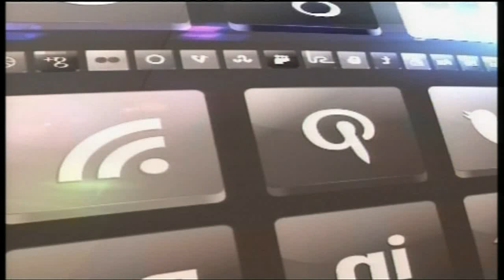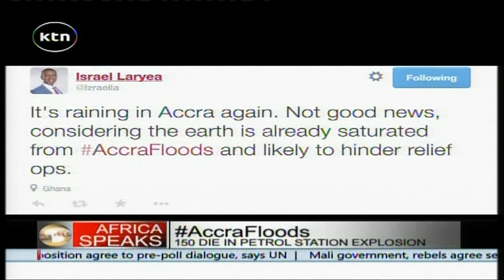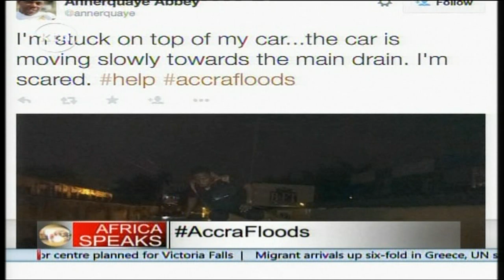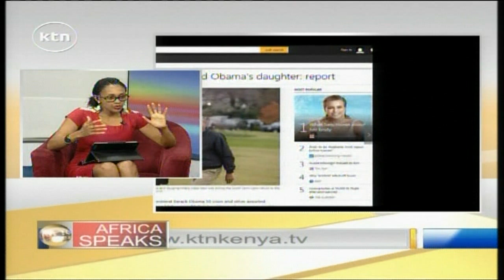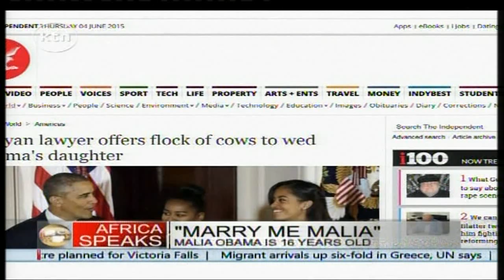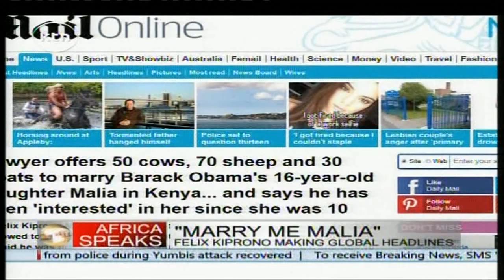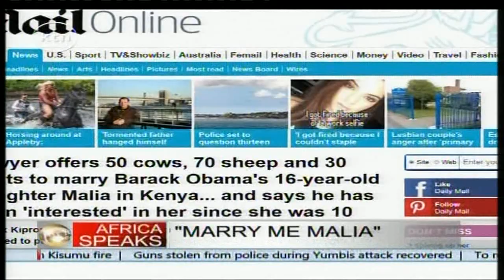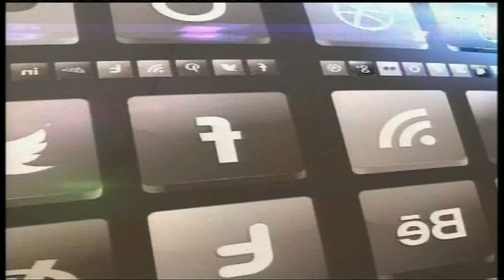Africa Speaks 6th June 2015 "Marry me Malia"